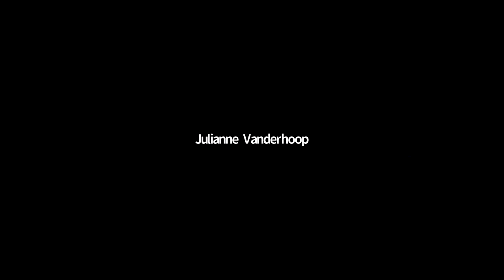Wampanoag Priorities: A Conversation with Juli Vanderhoop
Juli Vanderhoop, Martha's Vineyard Wampanoag tribe member, discusses Wampanoag Priorities.

This is the sixth in a series of six lectures at ACE MV's virtual 1-Day University on Social Justice, an awareness event and fundraiser to support community education and professional development for the residents of Martha's Vineyard. Filmed November 18, 2020.